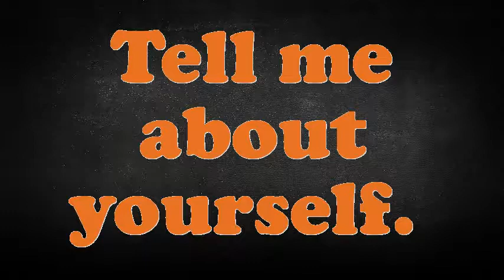Tree Planter Seasonal interview questions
Interview Questions for Tree Planter Seasonal.What makes your comforts about an Tree Planter Seasonal position?What are your professional objectives for an Tree Planter Seasonal?What would be your leading endowment as an Tree Planter Seasonal job?In your Tree Planter Seasonal Chef job did you feel you improved agreeably?Why do you think you are eligible for the position of Tree Planter Seasonal?